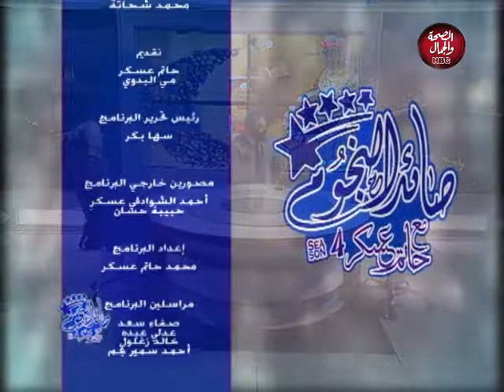صائد النجوم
تقديم : حاتم عسكر ـ مي البدوي
في ضيافتهما : تامر مجدي ـ مدرب حراس مرمي
محمد نصر ـ لاعب نادي بيراميدز سابقا

قناة_الصحة_والجمال# برامجنا